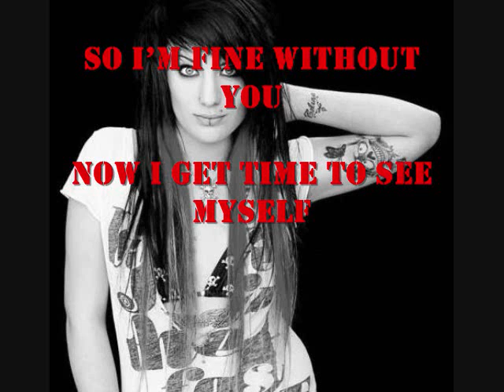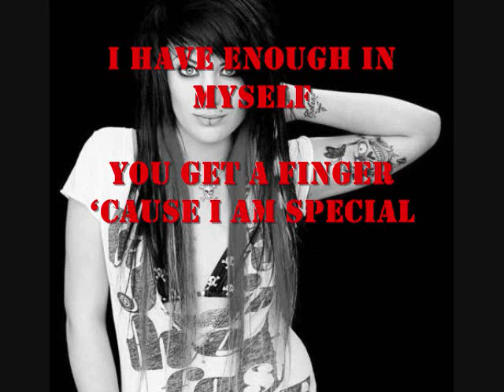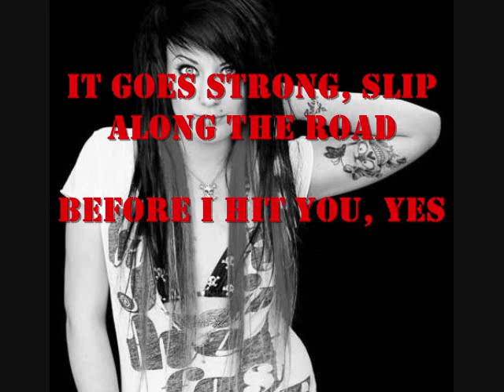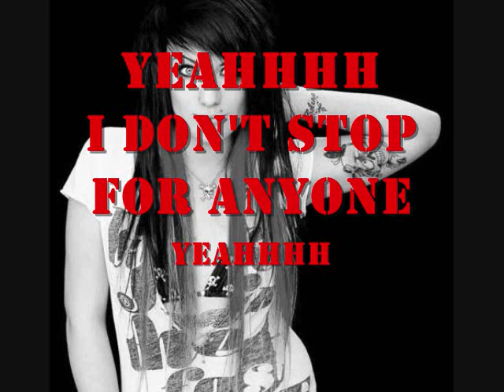Celina Ree - Adrenalin (Adrenaline) English Translation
Mange tak til AnjaVES for hjælpen :)

Adrenaline

I can handle myself

You took my dreams and killed them

So I'm fine without you

Now I get time to see myself

I can more

Than you think

I'm not completely retarded

Turn up

Turn on

Adrenalin

YEAH!

I don't stop for anyone

YEAH!

High pulse, flames and screams

High on adrenalin

YEAH!

YEAH!

I have enough in myself

You get a finger 'cause I am special

Everything waits for me

I thank for nothing and close your game

Look at yourself

You seem completely retarded

Fuck off now!

Adrenaline.

YEAH!

YEAH!

High on adrenalin

YEAH!

YEAH!

Now I'm lit, fucking tight

Nothing holds me

Now I'm free, finally free

On my own way

It goes strong, slip along the road

Before I hit you, yes

'cause it's strong, fucking strong

High pulse, flames and screams. High on adrenaline...